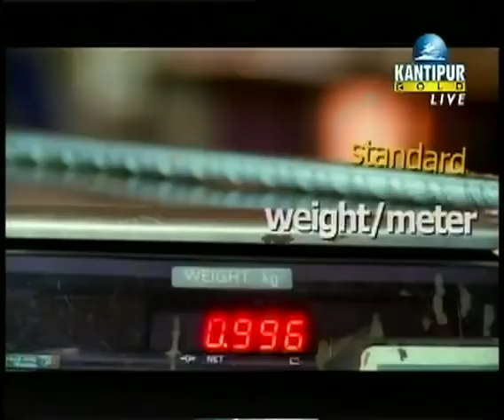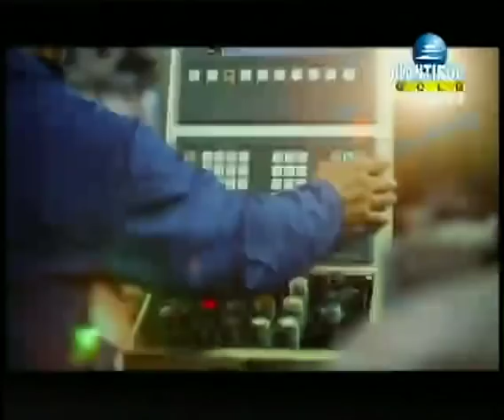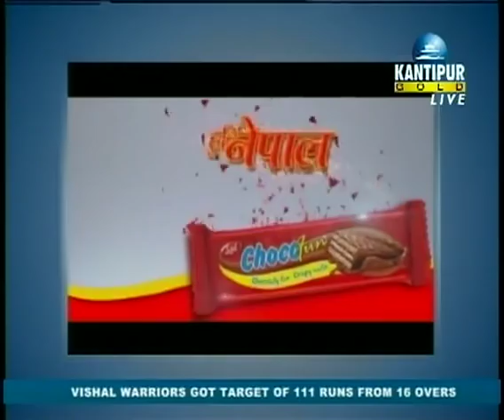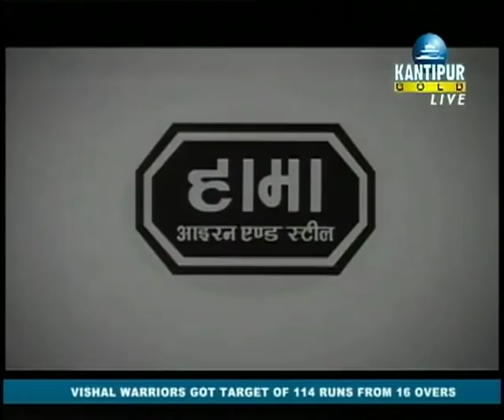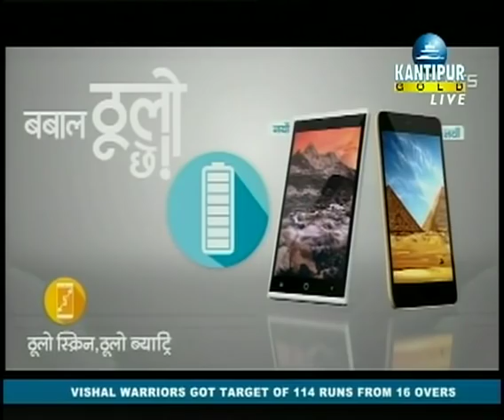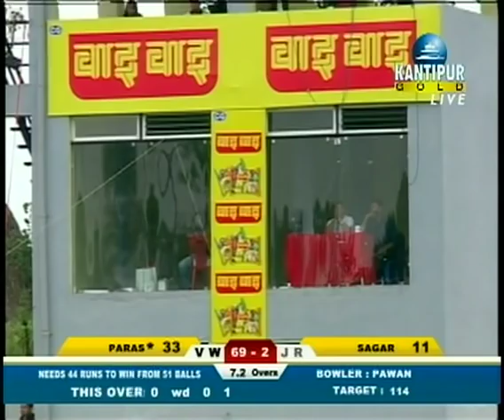Everest Premier League T20 - Vishal Warrior Vs Jagadamba Rhinos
Match: Vishal Warrior Vs Jagadamba Rhinos at TU Ground